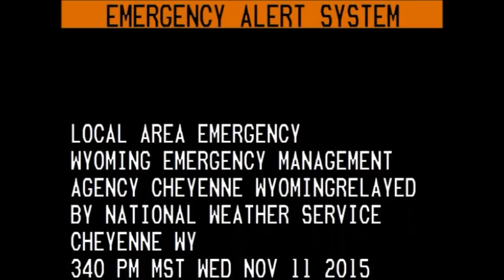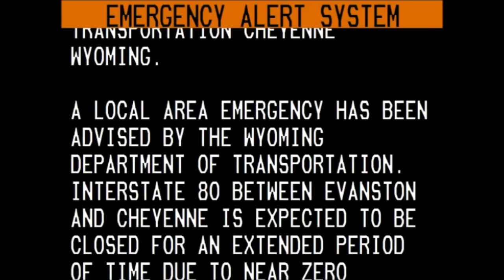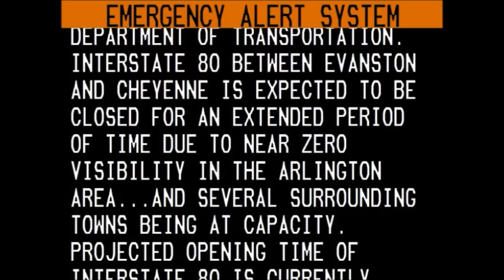Music EAS: Local Area Emergency in Wyoming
Much of the lower half of Wyoming was under a Local Area Emergency on November 11th, 2015. This video presents this as one might see it on a retro style, scrolling text emergency alert system with background music.